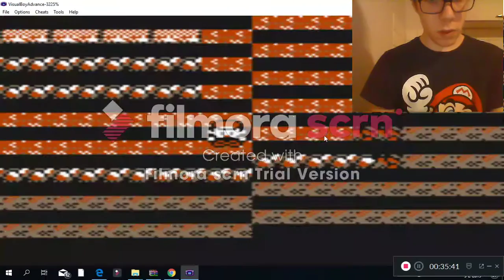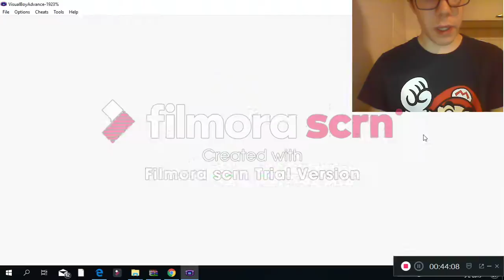pokemon yellow| time to get stronger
i train hard to be the very best like no one evry was smack the like button and give a commen